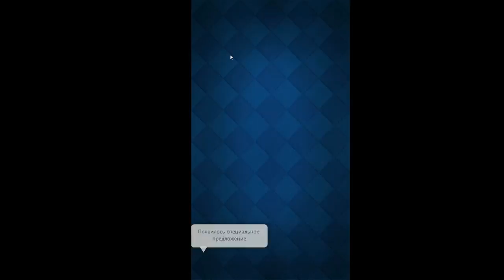Clash Royale #8 ВМЕСТО ЛУЧНИКОВ ВЗЯЛ ШАР! НЕ ОСОБО ПОМОГЛО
Clash Royale - Возведите свой замок, и отправьтесь уничтожать замки других игроков. Вот мы и дождались выхода этой игры, созданной по мотивам всеми нами любимой clash of clans. Вот только в этот раз у нас немного иная задача, теперь вам не нужно строить войско, собирать ресурсы и всё такое. Вам нужно собрать свою колоду карт, из различных существ, и отправиться воевать с другими игроками. В игре присутствуют различные поля сражений, а так же множество монстров и способностей. Что бы использовать их, вам придется тратить ману, которая постоянно добавляется. Не стоит бросать в бой сразу все свой войска, нужно выработать стратегию, и в нужное время ударить по врагу, и победить. Вас ожидают крутые сражения один на один, за место в рейтинге лидеров.